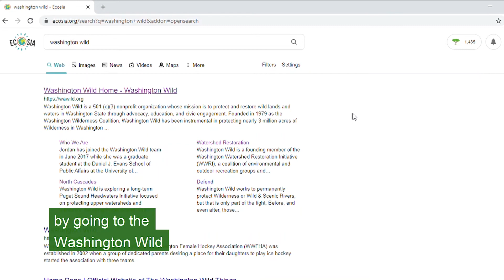Conservation Chat: Defend our Roadless Forest Areas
Fresh water, healthy salmon and wildlife, outstanding recreation opportunities, and climate change offset: These are just a few reasons why the Roadless Rule matters.

In this Conservation Chat, activist Jaidacyn Madrigal gives us a quick history and urgent update on the current threat to Roadless areas in Alaska's Tongass National Forest.